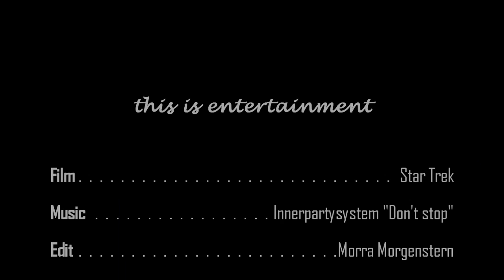[Star Trek] dark!Spock/Kirk - this is entertainment